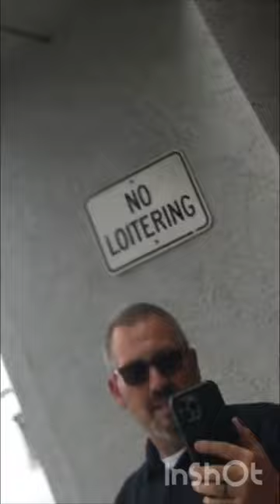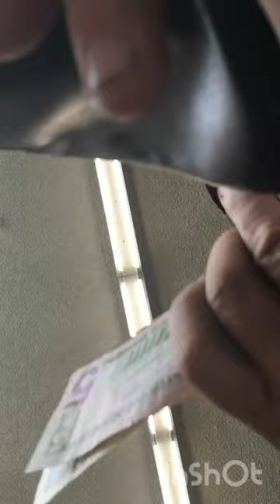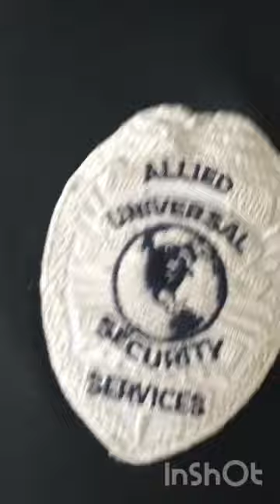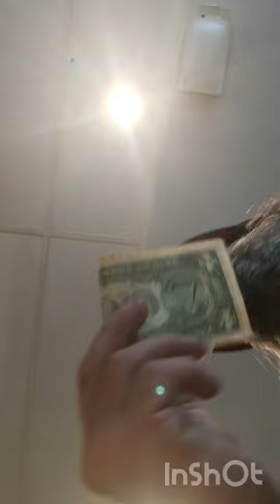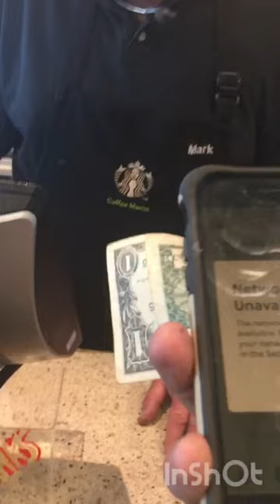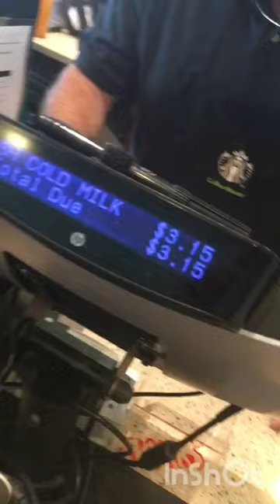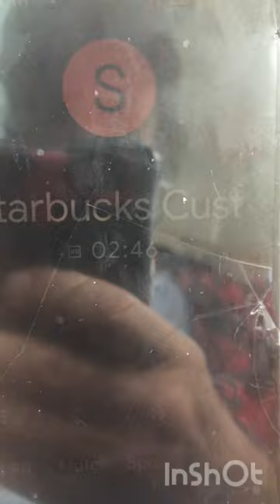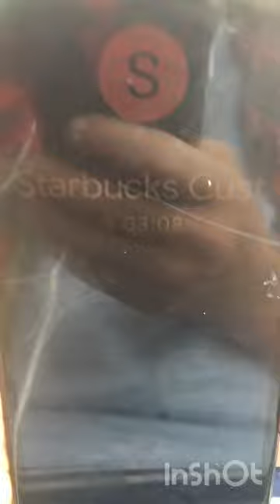FRIDAY IN HELL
Facebook.com/APatriotActed